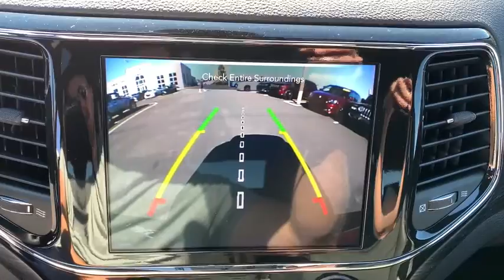2021 Jeep Grand Cherokee Tuscaloosa, Birmingham, Hoover, Northport, Columbus, MS MC570133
Granite Crystal Metallic Clearcoat New 2021 Jeep Grand Cherokee available in Tuscaloosa, Alabama at Carlock CDJR. Servicing the Birmingham, Hoover, Northport, Columbus, MS area.
2021 Jeep Grand Cherokee Laredo - Stock#: MC570133 - VIN#: 1C4RJEAG4MC570133

Granite Crystal Metallic Clearcoat 2021 Jeep Grand Cherokee Laredo RWD 8-Speed Automatic 3.6L V6 24V VVT HEAT PACKAGE.brbr19/26 City/Highway MPG Price includes: $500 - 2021 Retail Bonus Cash 21CMA1. Exp. 11/30/2020 $500 - National 2021 Retail Bonus Cash 21CMA1. Exp. 11/30/2020